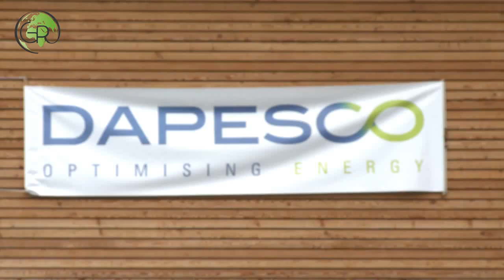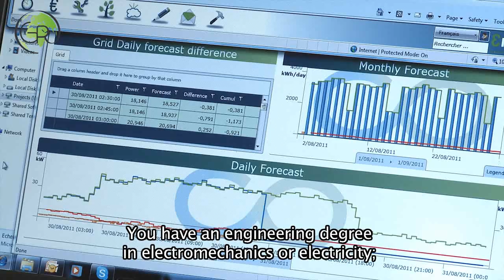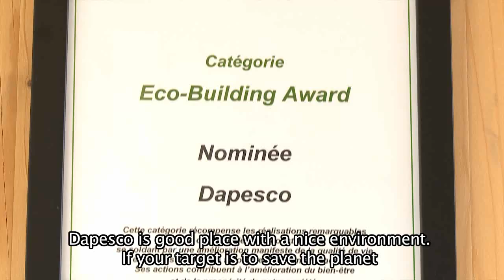Energy Efficiency Engineer (HVAC or Electrician) for Dapesco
Mettez votre expertise en HVAC au service du développement durable

DAPESCO (Louvain-la-Neuve) est à la fois cabinet d'expertise et éditeur de logiciels en gestion énergétique. Cette PME technologique occupe une position de leader européen dans le secteur de l'optimisation énergétique.  Sa mission est d'apporter assistance aux entreprises et au secteur public afin de maîtriser leurs consommations d'énergie et de rationaliser leurs coûts énergétiques.

L'émission de milliers de tonnes de CO2 est évitée grâce aux solutions développées et maîtrisées par une équipe pluridisciplinaire jeune et dynamique.

Vous avez l'âme d'un énergéticien conseil et êtes passionné par les plus récentes innovations dans ce domaine ?
Vous êtes flexible et prêt à vous investir dans une entreprise en croissance rapide ?

Alors ... vous rejoindrez peut-être bientôt notre équipe en tant que :

Energy Efficiency Engineer (HVAC) (h/f)

(réf: 881463)

Job Description :
Vous deviendrez l'énergéticien conseil de nos clients avec comme focus l'optimisation des consommations. Vous évoluerez au sein du bureau d'études (10 personnes).

  Vous êtes responsable de la réalisation de suivi énergétique, d'audits et de recommandations.
  Vous analysez les installations existantes et déterminez l'emplacement d'une mesure efficace de consommation en énergie (vous serez amené à aller placer vous-même des pinces ampère métriques dans un tableau).
  Dans  certains cas, vous proposez la conception de nouvelles installations.
  Vous réglez et (re)dimensionnez des systèmes HVAC.
  Vous rédigez des cahiers des charges et analysez les offres des installateurs et assurez le suivi de chantier quand c'est nécessaire.

Votre profil :
  Vous êtes ingénieur industriel (idéalement électromécanique) avec une forte orientation énergie.
  Vous avez une expérience de 5 ans dans une fonction similaire : audit, maintenance ou conception.
  Vous avez acquis des connaissances pratiques en HVAC et/ou  électricité et/ou froid commercial.
  Vous avez développé des compétences en énergies renouvelables (études de préfaisabilité).
  Vous connaissez la PEB et les législations régionales en la matière.
  Vous avez une bonne pratique de l'exploitation de grandes masses de données.
  En plus de votre spécialité, vous vous intéressez à un autre domaine d'efficience : HVAC, Froid commercial, PEB, Eclairage ou Energies renouvelables.
  Langues : FR ou NL, vous avez une très bonne connaissance de la deuxième langue nationale  et de l'anglais.

  Qualités attendues :

  Passionné par le domaine de l'énergie
  Bonnes capacités de communication
  Vous aimez l'aspect pratique des choses
  Ouvert aux nouvelles technologies
  Interpellé par les enjeux environnementaux
  Flexible et curieux
  Orienté résultats et respect des délais

Benefits :
DAPESCO est un leader belge et un acteur européen incontournable de l'efficience énergétique.  Sur base de ses solutions logicielles, DAPESCO travaille sur la diminution des consommations en énergie de grands groupes internationaux (IKEA, Delhaize, Accor, Aéroport de Lyon, ...).

Chez nous, vous aurez la possibilité de vous forger une solide expérience dans une société en forte croissance avec le potentiel d'évoluer dans la fonction tout en restant à la pointe des nouvelles technologies (formations prévues)

Vous aurez un package salarial attractif assortis d'avantages extra-légaux.

Vous travaillerez au sein d'une PME de  20 personnes dans un bâtiment exemplaire à énergie positive.

Interested ?
Vous reconnaissez-vous dans cette fonction ? Nous traitons les candidatures avec la plus grande discrétion.